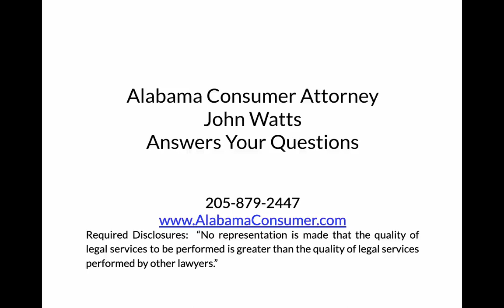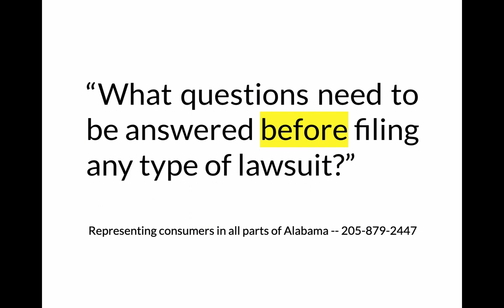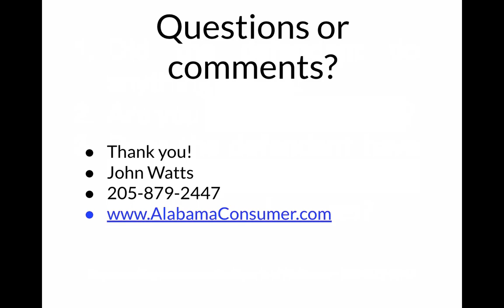3 questions you must ask before filing any type of lawsuit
Here are some things to think about when you're dealing with a lawsuit of any kind:

1. Did the defendant do anything wrong?

2. Are you hurt or damaged?

3. Does the defendant have money or insurance to pay for your damages?

There are many other questions to be answered, but these are key questions to consider when you're in any type of lawsuit.